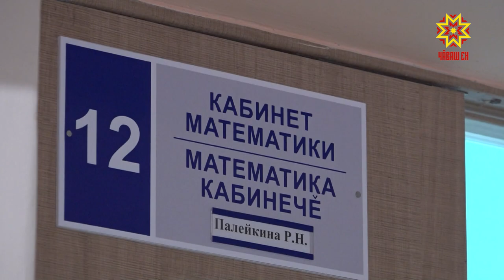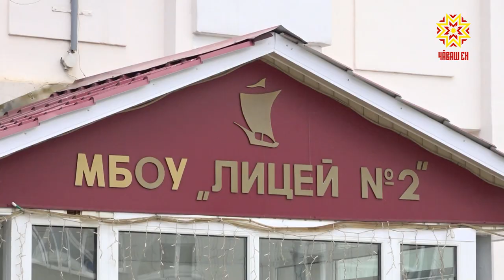300 балл пухнă пике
Республикăра патшалăхăн пĕрлехи экзаменĕсенче 100 бал пухакансем çулсерен йышланса пыраççĕ. Пĕлтĕр чи пысăк кăтартупа шкул пĕтерекенсем 43-ĕн пулнă пулсан, кăçал 64 çамрăк палăрнă. Вĕсенчен тăваттăшĕ харăсах икĕ предметпа çĕршер балл пухнă. Шупашкарти 2-мĕш лицейран вĕренсе тухакан  Ольга Васильева вара виçĕ экзаменра 100-шер бала тивĕçнĕ. Пултаруллă пикепе Анастасия Сидорова тĕл пулчĕ.